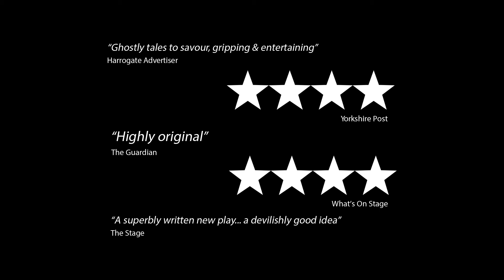Edith in the Dark - Edinburgh Fringe Festival August 2015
Harrogate Theatre & Reform Theatre proudly present
EDITH IN THE DARK at the Edinburgh Fringe Festival August 2015
Written by Philip Meeks

Celebrated children's author Edith Nesbit unleashes her ghostly Tales of Terror on an unsuspecting party guest. But all's not what it seems in this thrilling new drama by Fringe First Award-winning Philip Meeks.

5-30 August 4.25pm
Momentum Playhouse @ St Stephens